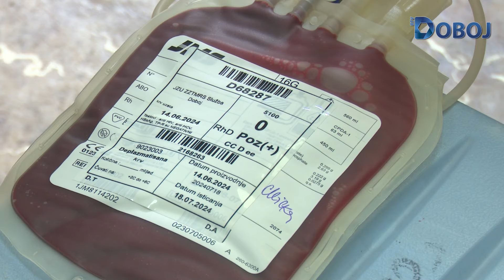Aktuelno u Doboju 14. 6. 2024.